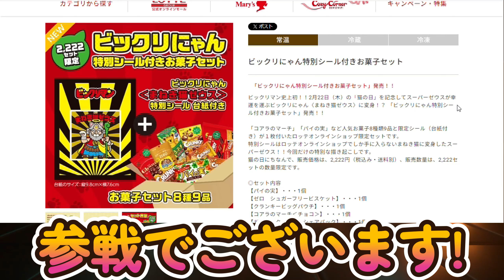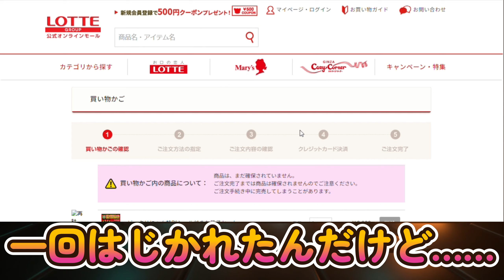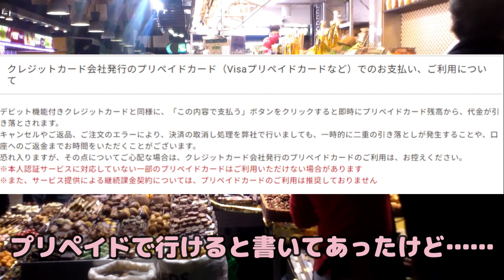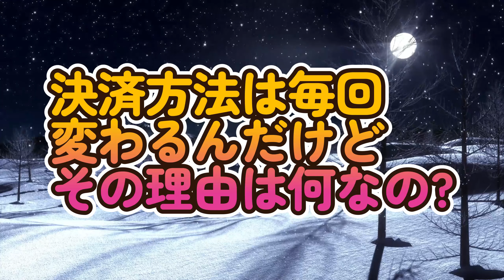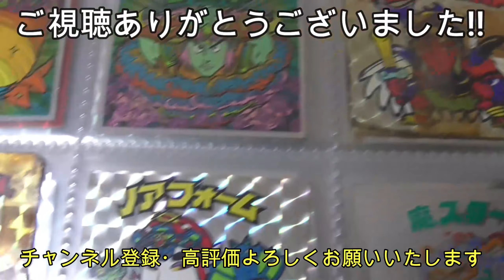【ビックリマン】話題沸騰!? ビックリにゃんのオンラインでの私の高いの結果はこちら!!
ビックリにゃんの戦いの記録です
そして、魂の叫びもほんの少しあります😂

出演者

◆道重芽衣子☆BJD(球体関節人形)の少女(CV：すずきつづみ CeVIO)
　誕生日:知らない
　身長:42cm
　体重:わからない
　血液型:あるの?
　好きなアイドル:カントリーガールズ
　               織田哲郎
　趣味:食べること、ビックリマン集め
　特技:大食い

◆弥美神フィアナ☆暗黒の女神(CV:京町セイカ)
　誕生日:不明
　身長:44cm
    体重:ダークネス
    血液型:神には流れていない
    好きなアイドル:アイドルとは何か勉強中
　趣味:闇を見つめること
　特技:適当なことを思いつき、口にすること

動画はFilmoraで作成されています